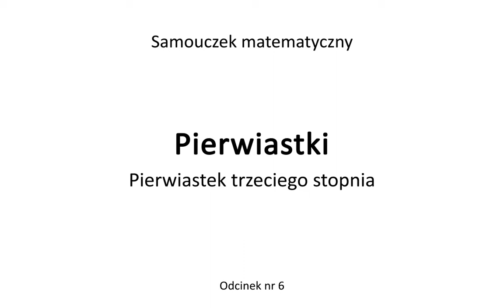Odc. 6. Pierwiastek trzeciego stopnia. Pierwiastki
Na prostych przykładach wprowadzamy pierwiastki 3-go stopnia, odwołując się do objętości sześcianu i obliczania długości jego boku. Pokazujemy, że  zasady działań, są takie same jak dla pierwiastków kwadratowych.

Samouczek matematyczny